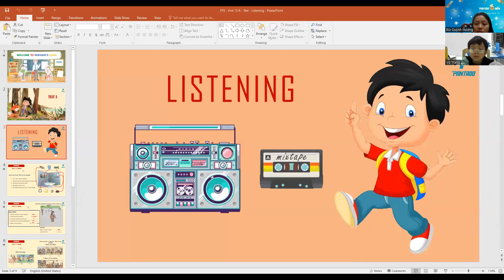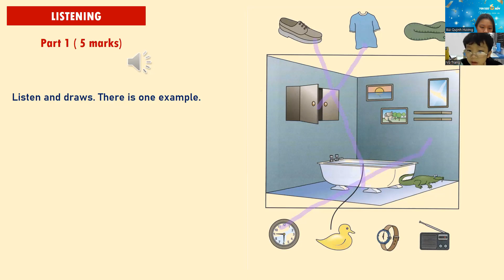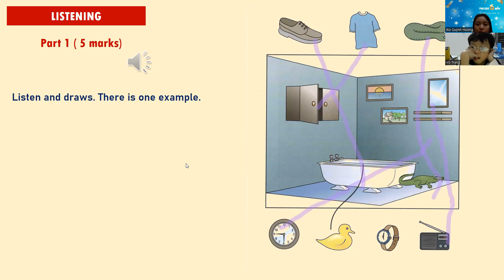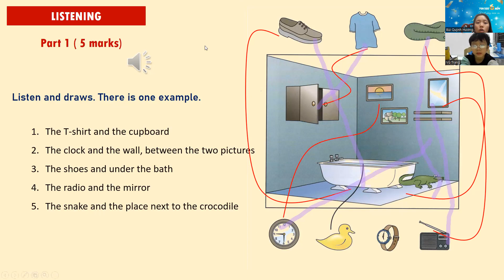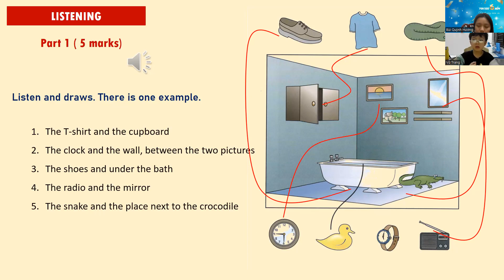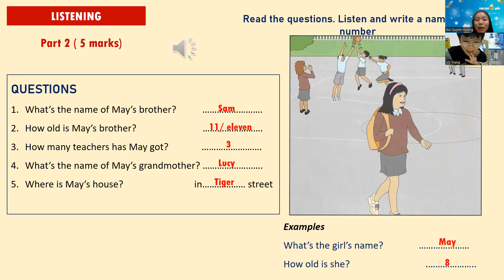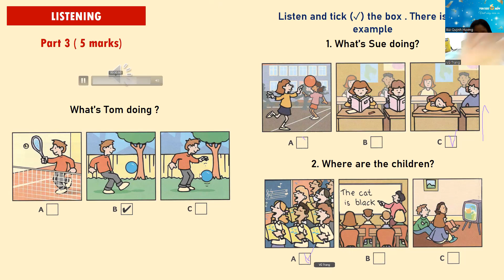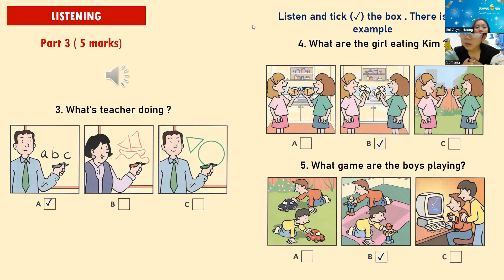PK2212008-11/02/2023- FFS - unit 13A: LISTENING TEST